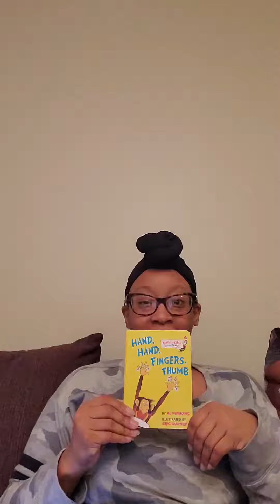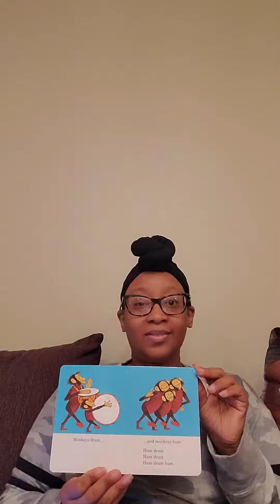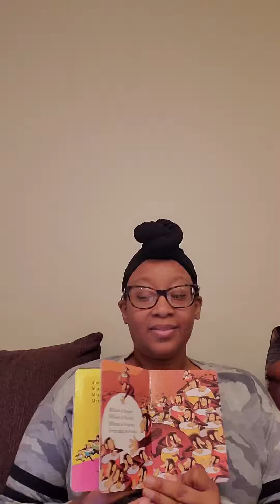Storytime with Ms. Karen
Hand, Hand, Fingers, Thumb